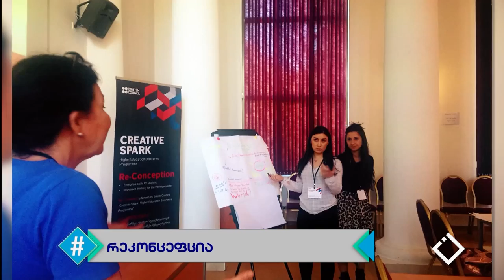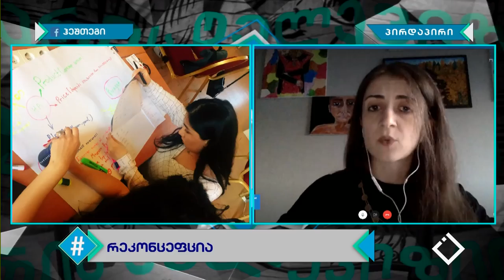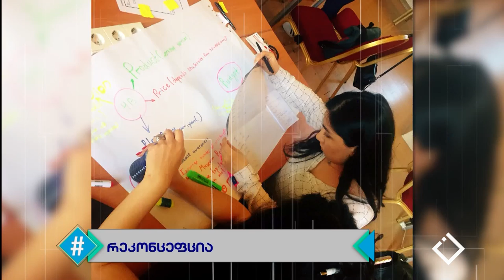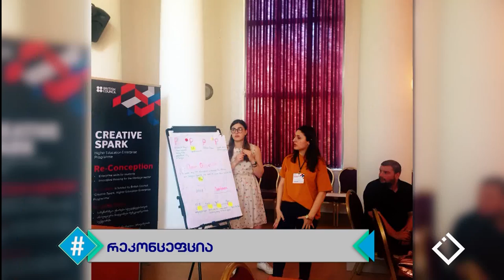ჰეშთეგი / Hashtag - სრული გადაცემა / 16.05.2019